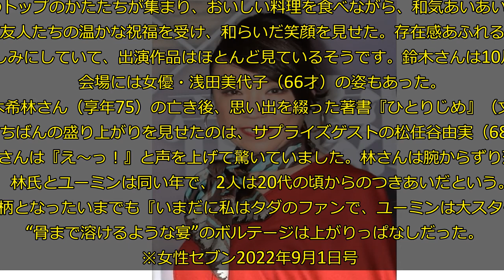サプライズゲストは松任谷由実 林真理子氏の日大理事長就任祝賀会に小泉元首相、鈴木亮平らが集結